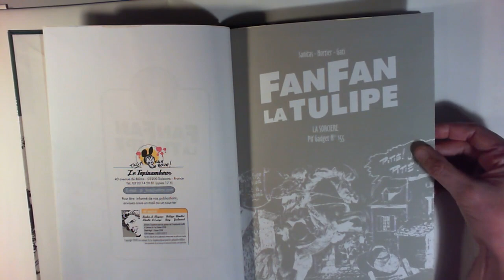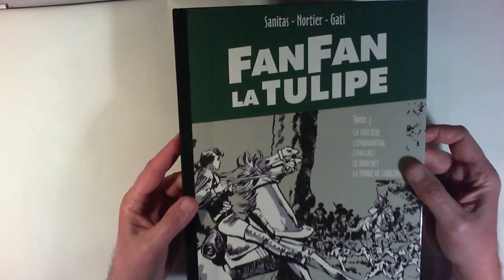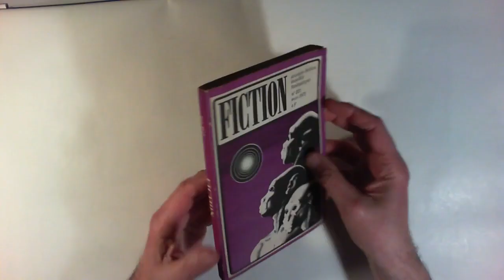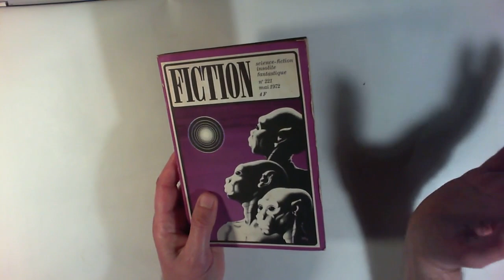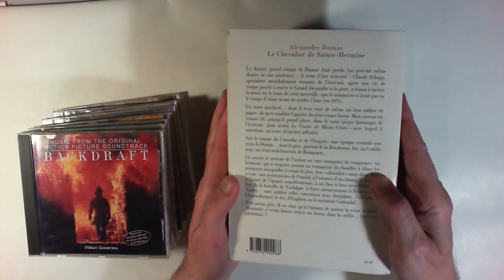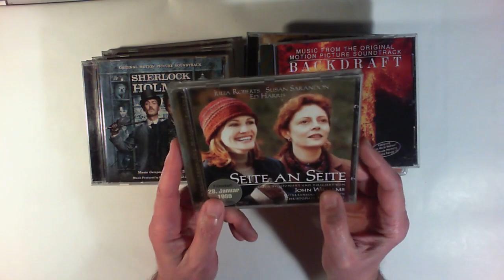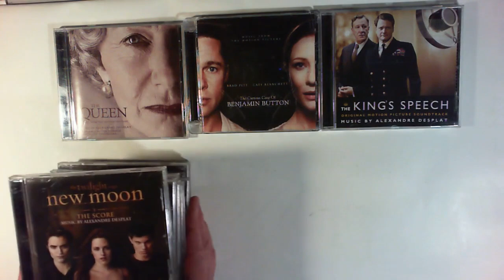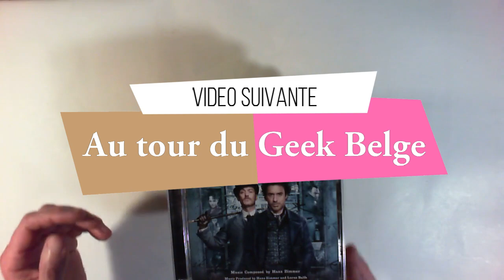on n'a pas été raisonnable 80 1/2 : Session de rattrapage pour Hetzel Jo !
on se rattrape de la semaine précédente en trouvaille

Histoire de La collection Atomium 58 aux éditions Magic-Strip